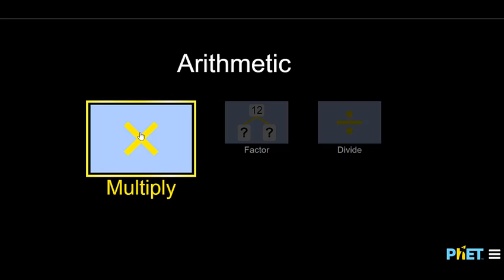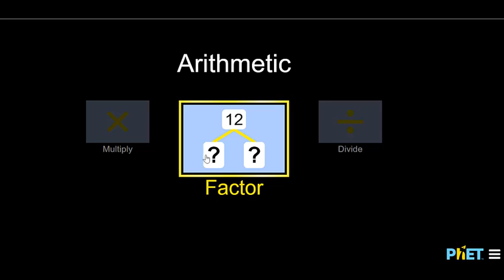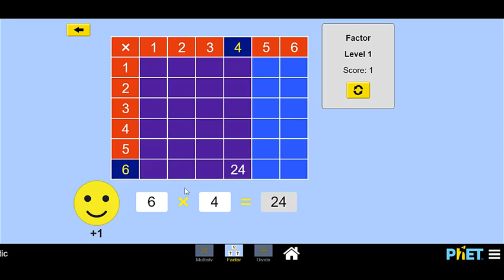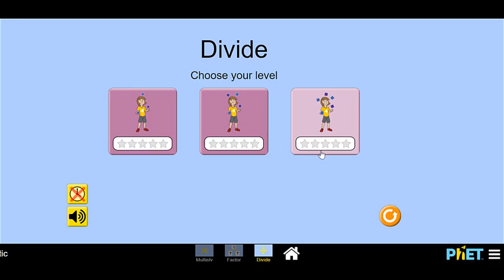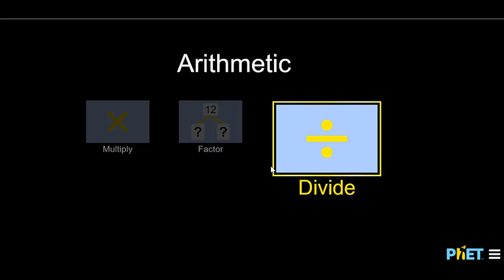Intro to Multiplication & Division Simulation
Learn to play some multiply and divide games.